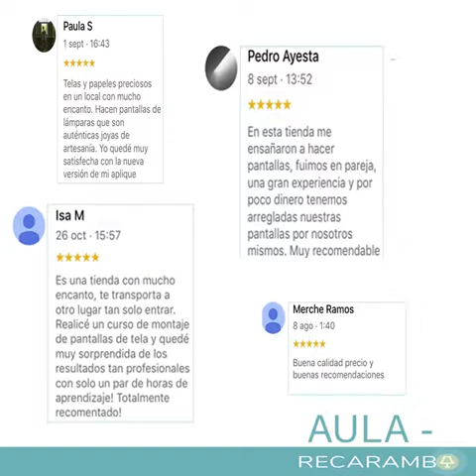Breve presentación de Aula-recaramba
Mi nuevo proyecto que estará lleno de enseñanzas, materiales gratis y regalos.